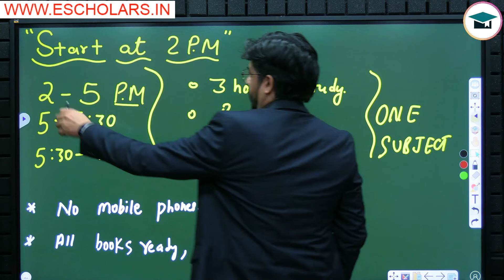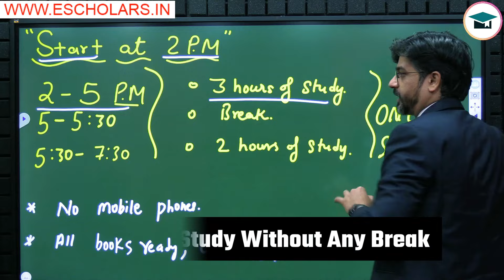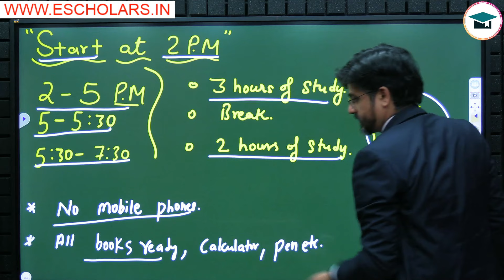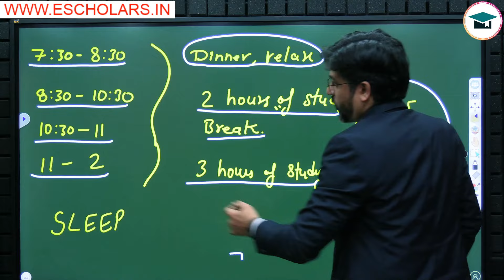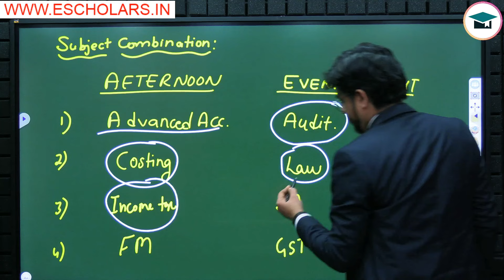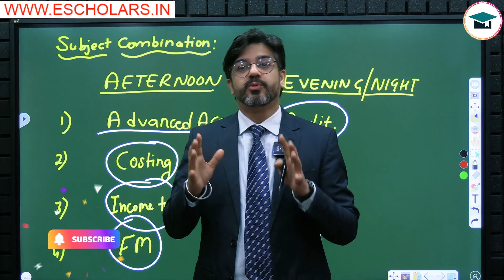Night Time Table for CA Inter Sep 24 | Night Time Table Study CA Students | Best Time Table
In this video, we will discuss the night time table schedule for CA Inter students and the best study timetable for CA Inter students appearing in the Sep 2024 exams. The night study plan for CA Inter has been devised by Nishant Sir under the guidance of Chandan Poddar Sir for CA Intermediate Grooming Education.

Topic Covered:
night time table for ca inter Sep 24,
late night time table for ca inter Sep 24,
time table for ca inter,
best time table ca inter Sep 2024,
ca inter Sep 2024 strategy,
ca inter Sep 24 strategy,
ca inter study plan Sep 24,
ca inter Sep 2024 study plan,
ca inter group 1 study plan,
ca inter Sep 24,
ca inter study plan,
perfect time table for study,
perfect time table for ca inter students,
best time table for study,
ca inter time table,
ca inter Nov 2024 time table,
ca inter Nov 2024 best study plan,
ca inter time table for both group,
ca inter time table for group 1,
ca intermediate,
ca inter strategy,
ca exam time table,